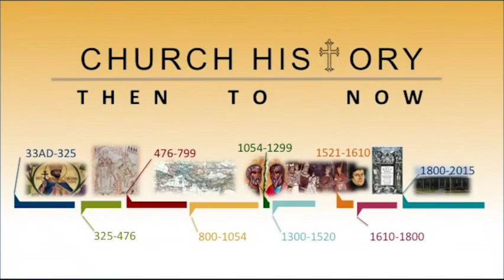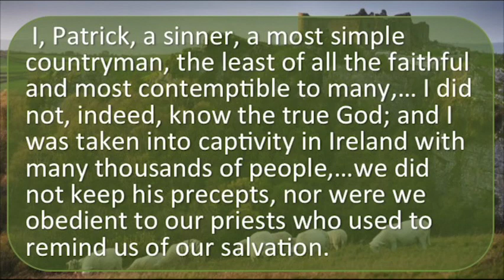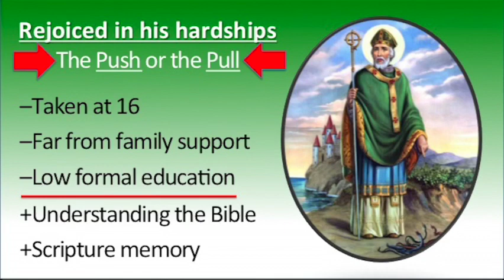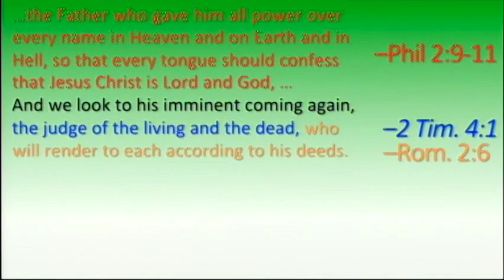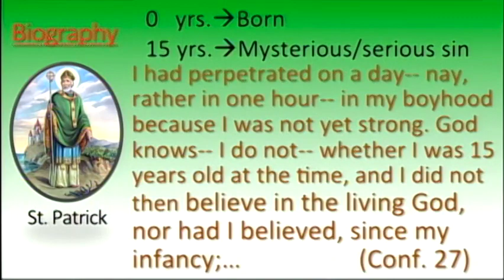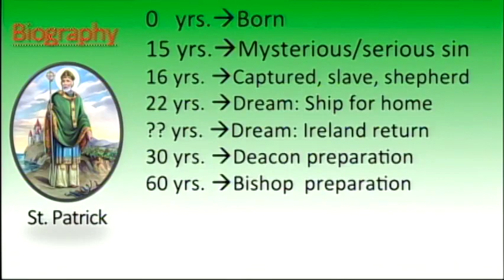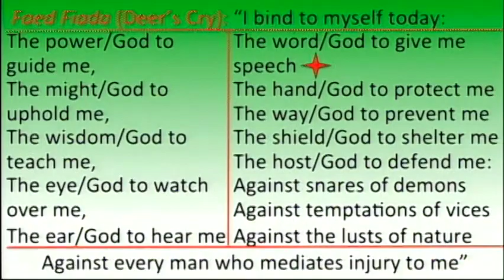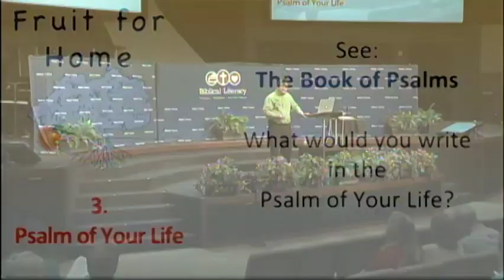Church History Literacy - Chapter 19: St Patrick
Biblical Literacy Class recorded 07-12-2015. Resources

This Biblical Literacy Class lesson given by Brent Johnson, Minister of Broadcast Ministries. Champion Forest Baptist Church continues a series on Church History. Subject Chapter 19 St  Patrick